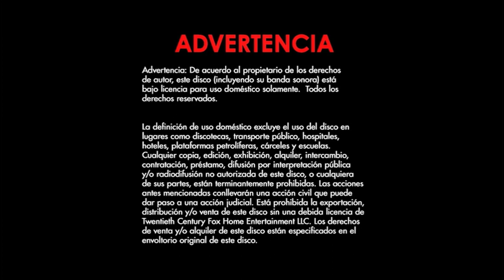Cierre DVD Asesinato en El Expreso Oriente 2018 (Argentina)